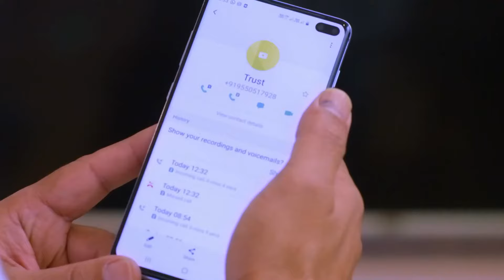Meera sets a trap for Anu | Neethane Enthan Ponvasantham | Ep 183 | ZEE5 Tamil Classics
| Neethane Enthan Ponvasantham | Ep 183 | ZEE5 Tamil Classics

A vicious Before Chandra Prakash, Meera lays up a trap to frame Anu. When Yamuna and Sankaran visit Pushpa, they accuse Anu of stealing a crucial file, leaving her devastated.

About Neethane Enthan Ponvasantham : Jai Akash | Dharshana
Anu, a 20-year-old girl, falls in love with Surya, a 40-year-old business tycoon. Being from different eras, the two go through various ordeals but try to overcome these challenges to stay together.